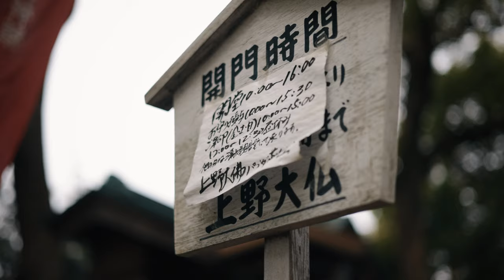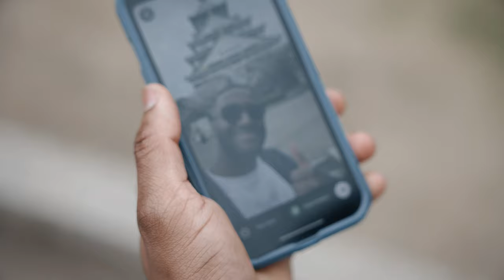Surprising My Best Friend in Japan!!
A look back at a special trip catching up with my highschool best friend in Japan